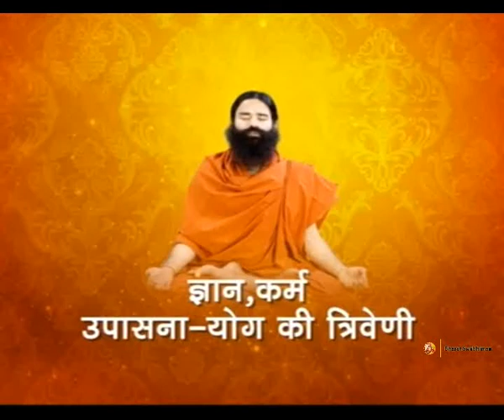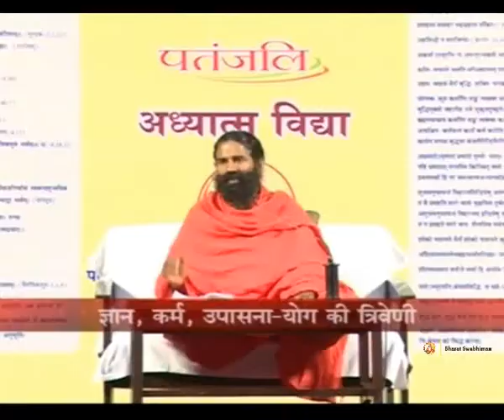ज्ञान, कर्म, उपासना - योग की त्रिवेणी : स्वामी रामदेव | 26 Nov 2014 (Part 1)